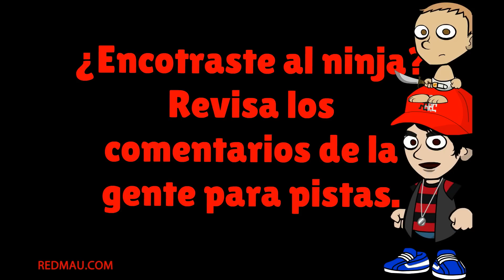Chiste de Pepito - papá infiel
Jaimito corre a hablar con su madre:
- Mamá, mamá, yo vi a papá haciendo algo con la sirvienta.
- Sí, ¿y qué más?
- Bueno, él la estaba besando y tocándola; luego fueron al despacho, la montó en el escritorio, le quitó la ropa interior y le metió el...
- Bien, hijo, este domingo, en la cena familiar, se lo cuentas a todos para que lo sepan.
Llega el domingo por la noche, toda la familia está sentada dispuesta a cenar, y le dice la madre a Jaimito que lo cuente.
- Mi papá estaba besando a la sirvienta y tocándola; luego se la llevó al despacho, la montó encima del escritorio, le quitó la ropa interior y le metió el... el...
- Mami, ¿cómo se llama lo que tú le chupas al chofer?